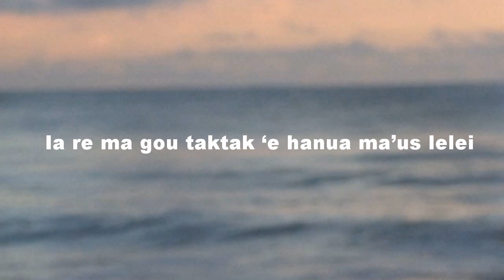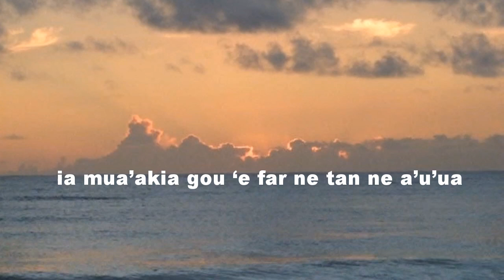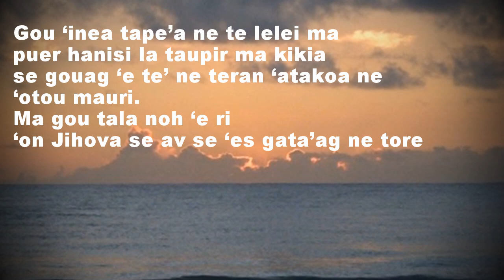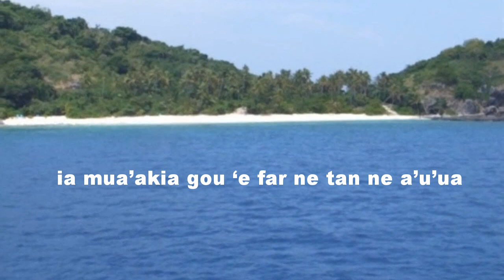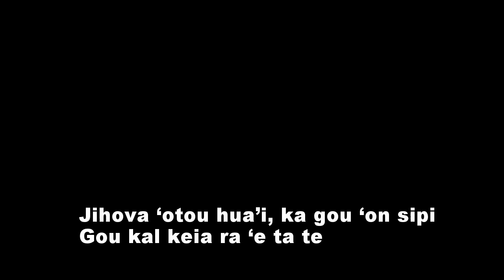Rotuma - Jihova 'Otou Hua'i (God’s My Shepherd) Salamo 23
JIHOVA ‘OTOU HUA’I (God’s My Shepherd);
Lyrics: Rotuman Bible(Puk Ha'a) SALAMO 23 Ut 1,2,3,6
Composer/Music Instruments & Arrangement: Mata Inoke
Presentation/Audio/Video Engineering: Ralph Peters
Art/Photos: Hawaii/Fiji
Release date: Dec 10, 2017
Key: A major
Music Category: Rotuman Worship Chorus
Music Studio: Rotu-Ma-'Aitu Music Label, Canada